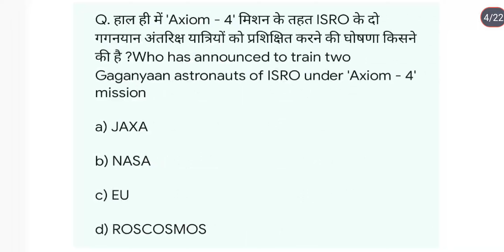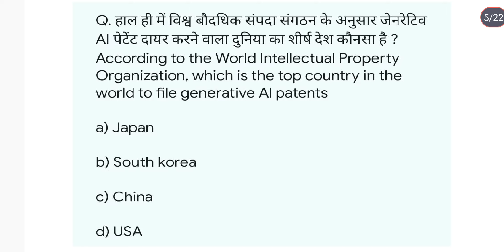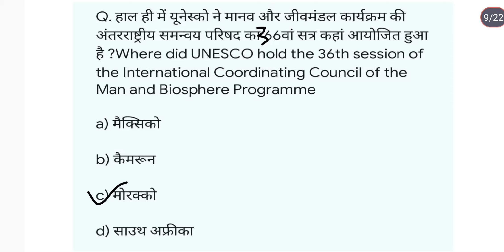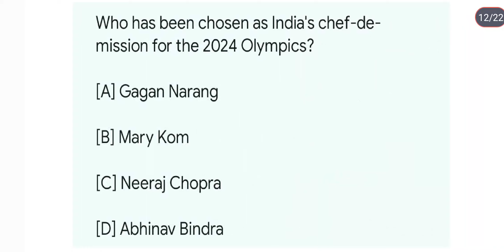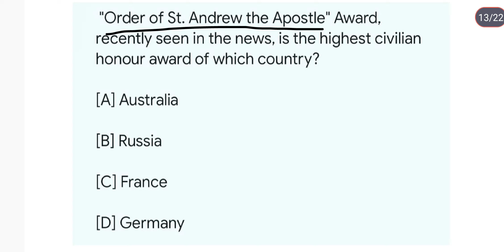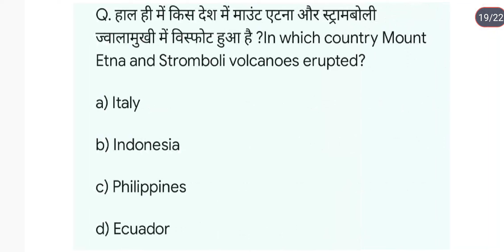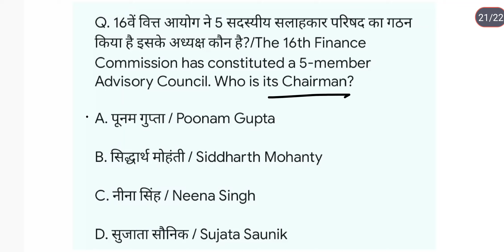General studies current affairs|12July current affairs|UPSC|UPPCS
General studies current affairs|12July current affairs|UPSC|UPPCS|currentaffairs|pib|thehindu|UPPCS current affairs 2024|RO/ARO current affairs 2024
2024 current affairs
current affairs
general studies current affair for competitive exams